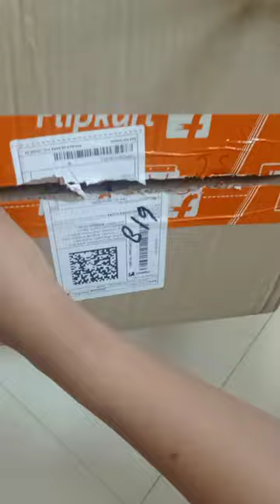Take a look at this 3D METRO SUPER STORE Plastic, Steel Grocery Container from Flipkart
Take a look at this 3D METRO SUPER STORE Plastic, Steel Grocery Container  - 250 ml on Flipkart